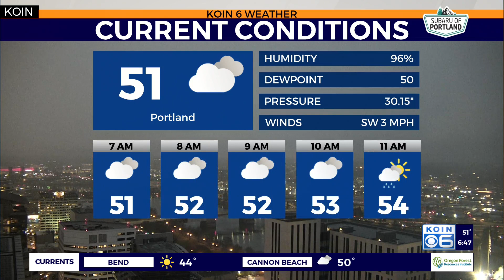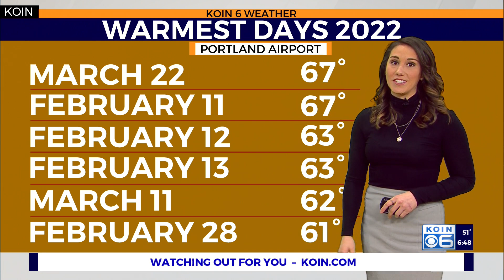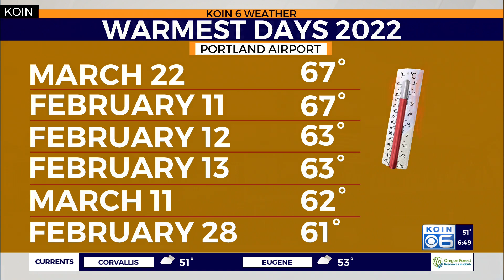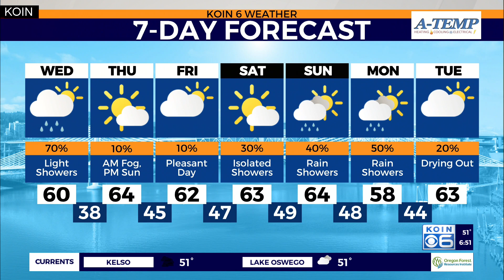Weather forecast: Light showers return to the Portland metro area